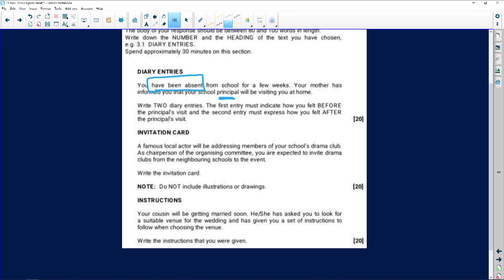English: Paper 3: Transactional Writing: Diary Entry